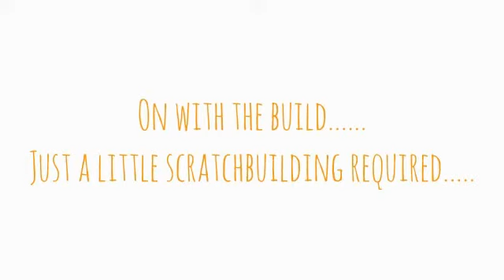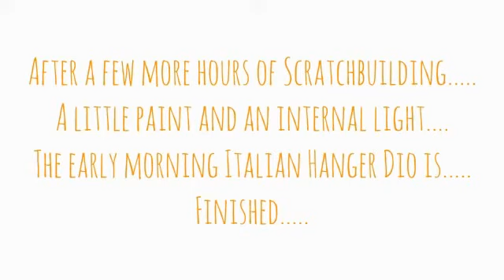Revell Macchi C.200 Saetta 1/72 scale...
This was my first kit since 1979/80. Including an Early Morning Hanger Scene Diorama... The Hanger is a papercraft build available online Designed by Tom Tom in 1995 and shared freely by Kampfgruppe144... Thanks Guys. The Music Score is the Italian Airforces. Marcia d'ordinanza dell'Aeronautica- by Alberto Di Miniello... I own No rights to it or its use on this video..